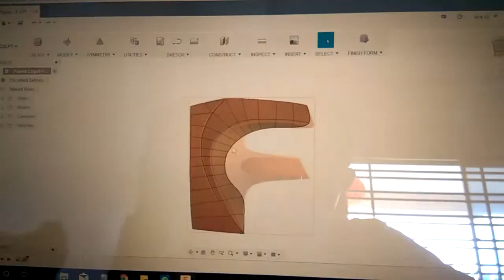How to Sculpt the New Fusion 360 Logo - Problem of Cease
anyone know how to solve the problem?